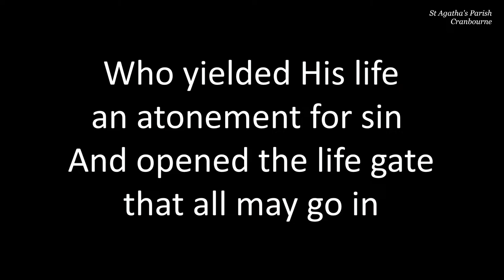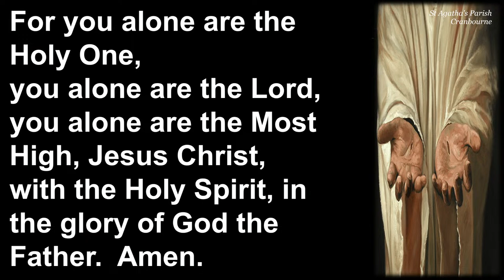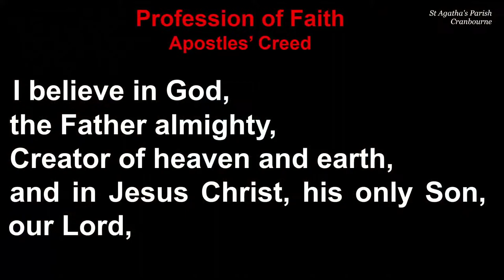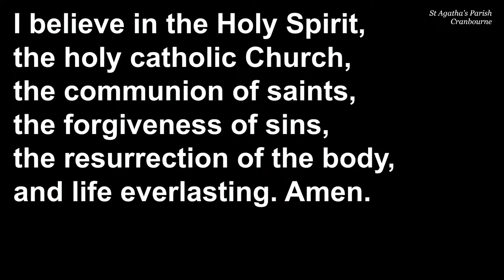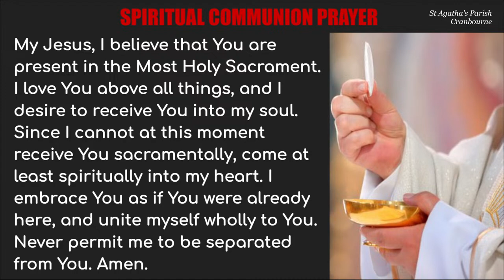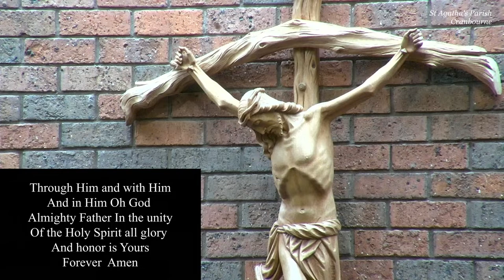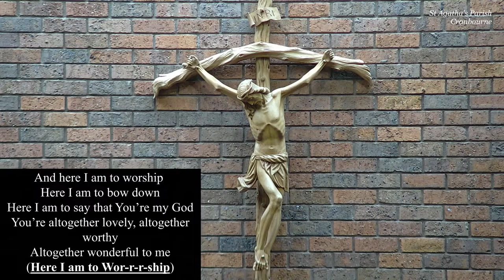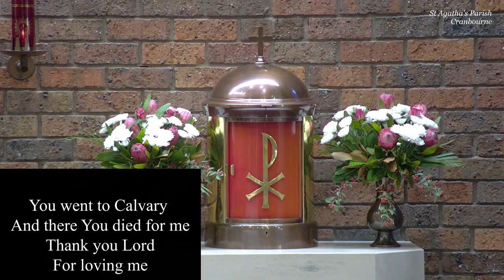Holy Mass - 14/04/2024 - Third Sunday of Easter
Daily Holy Mass.

Weekday Mass          |   9:30 am AEST (Monday to Saturday)
Saturday vigil Mass  |   6:00 pm AEST
Sunday Mass             |   9:00 am AEST